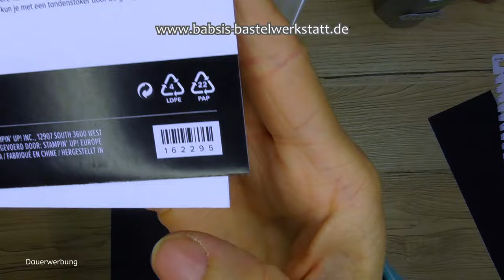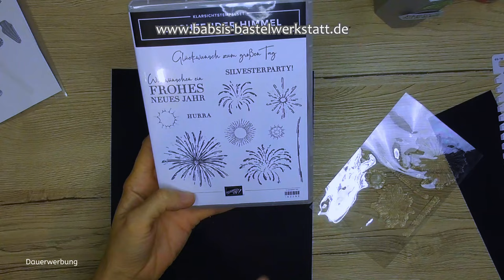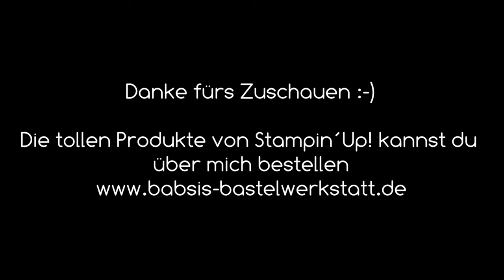Sekt Verpackung - 8eck Box - Tischdeko - Silvester - Goodie - Silvester Geschenk Idee - Stampin´Up!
Heute zeige ich dir wie man eine tolle Sektverpackung ganz einfach basteln kann. Diese tolle 8eckige Box kannst du super als Silvestergoodie oder als Silvestergeschenkidee oder Tischdeko nutzen. Natürlich geht diese tolle Verpackung auch für andere Anlässe wie z. B. Geburtstag oder als kleine Geschenk Idee. Hier findest du Step by Step eine tolle Anleitung von Babsi´s Bastelwerkstatt. Ich bin unabhängige Stampin´Up! Demonstratorin und möchte dir Inspirationen für deine Bastelkreationen geben. Viel Spaß beim Anschaun und Nachbasteln. :-)

Babsi

00:00 Beispiele
02:42 Material
03:15 Anleitung
13:50 Embossen

Maß der Box: 21 cm x 22,5 cm falzen bei 5 cm & 17,5 cm

Links:
*Adapter für Rekorder und Mikrofon